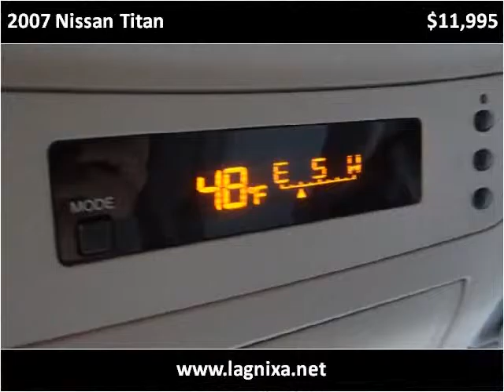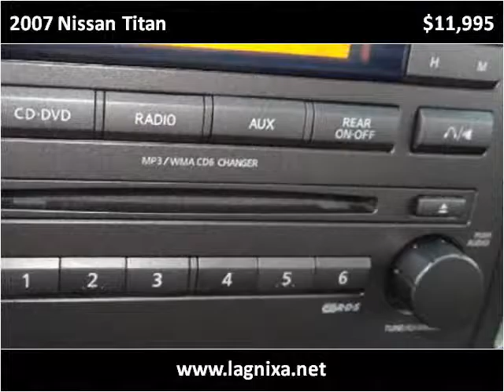2007 Nissan Titan Used Cars Nixa MO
This 2007 Nissan Titan is available from Lipscomb Auto Group.